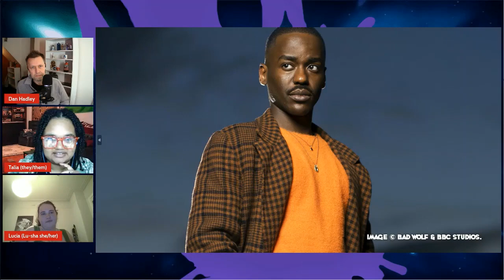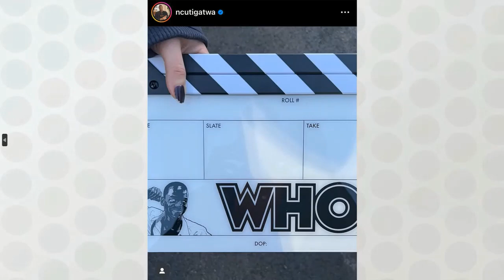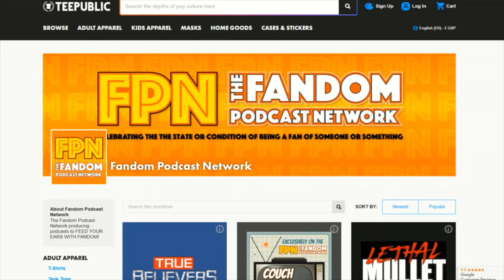Type 40 • A DOCTOR WHO Podcast: Time Zone Travels * BRAND NEW VIDEO PODCAST!! *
Type 40 • A Doctor Who Podcast
Episode 122: Time Zone Travels

Our favourite TV series Doctor Who is fantastic at bringing people together! Whether it’s talking about last Saturday’s episode in the playground or at the water cooler or to someone on the other side of the world, through the modern miracles of technology. Entire friendships, sometimes with those whom we’ve never met are common thanks to the Doctors…

Here on this edition of Type 40, regular host Dan connects with two podcasters from entirely separate continents. Who collaborate brilliantly on their own distinctive show. How on Earth do these projects take flight and what does it say about not just Doctor Who itself, but those of us it inspires?

Whilst we can’t promise definitive answers on any of that, there’s guaranteed giggles and comparing of ideas about where things could go as the 60th anniversary year gets under way from our panel.

• Find The Wibbly Wobbly Timey Wimey Podcast on Twitter

TeePublic Store:
Help support the Fandom Podcast Network and wear some of their fantastic original designs and logos on t-shirts, mugs, hats and more from Tee Public Go or just search Fandom Podcast Network to find our storefront.